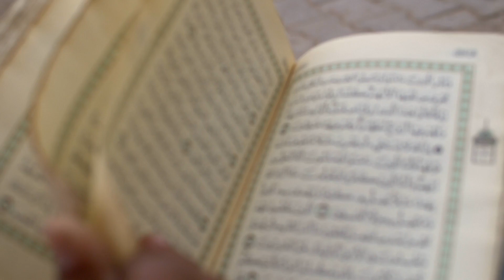5 Short Stories of Imam Sultan Muhammad Shah || Dasond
Stories of Imam Sultan Muhammad Shah on the topic of Dasond